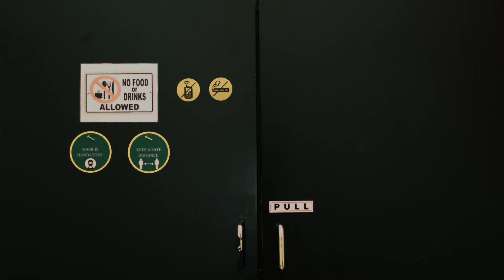‘The Play That Goes Wrong’-Official Trailer (2021) H72 Productions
The Play That Goes Wrong follows the antics of the Junction Drama Society, who are trying their very best to stage a production of a murder mystery.

As the show’s title might suggest, this is not as easy as it sounds with everything that can go wrong doing just that.
Despite the setbacks, the actors struggle bravely to reach the final curtain.

The show is directed by Satyen Chandiramani and will take place from the 18th - 20th November 2021 at The Junction, Alserkal Avenue.